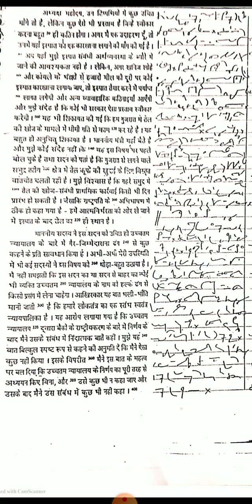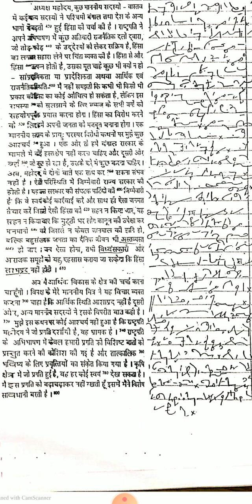आनन्द आशुलिपि मासिक पत्रिका || प्रतिलेखन संख्या 19_20 /अधीनस्थ विभाग/ एसएससी स्टेनोग्राफर/@100 WPM.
Progressive Dictation
General Dictation
President's speech
DRDO Dictation.

Hindi Shorthand
SSC steno
SSC STENOGRAPHER
Learn stenography
Shorthand typing
Daily Dictation
80 WPM. Steno Dictation
80 WPM. Hindi Shorthand Dictation
80 WPM. Court Dictation
80 WPM. Legal Dictation

90wpm.
90 WPM. Hindi Dictation.
90 WPM. Legal Hindi. Dictation.
90 WPM Shorthand Dictation.
90 WPM Shorthand speech

100 WPM.
100 WPM.Dictation
100 WPM. Speech
100 WPM. Shorthand Dictation
100 WPM. Shorthand Dictation in Hindi
100 WPM. Editorial Dictation in Hindi
100 WPM News paper Dictation.

70 WPM. Hindi Dictation
75 WPM. Hindi Dictation
80 WPM. Hindi Dictation
85 WPM. Hindi Dictation
90 WPM. Hindi Dictation
100 WPM. Hindi Dictation
110 WPM. Hindi Dictation
120 WPM. Hindi Dictation
140 WPM. Hindi Dictation
150 WPM. Hindi Dictation
160 WPM. Hindi Dictation

80 WPM. LEGAL Dictation.
100 WPM. LEGAL Dictation
120 WPM. Legal Dictation